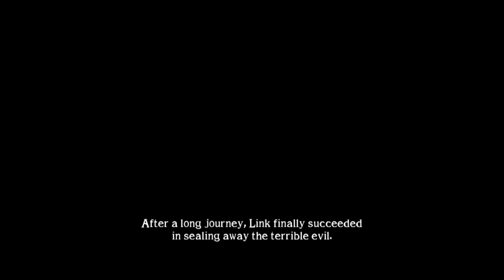Soul Calibur II Extra Arcade Link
Imagine losing to someone with a bug catching net couldn't be me